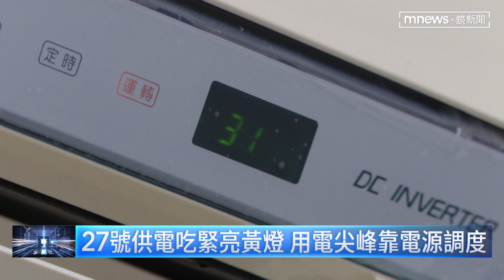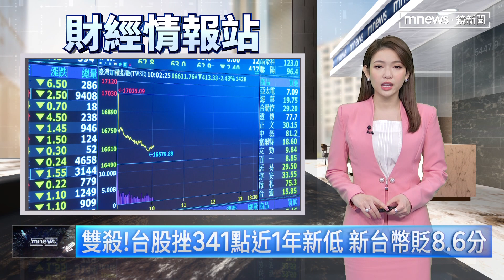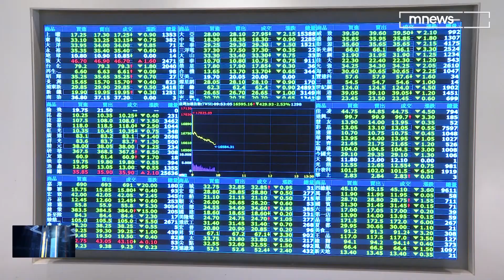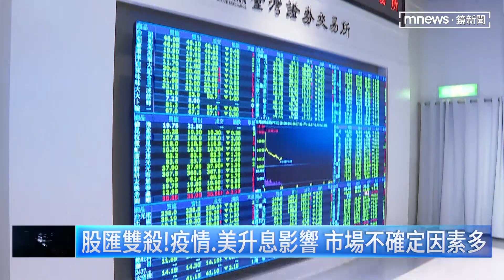【財經情報站】疫情爆！五星飯店重啟外帶外送 備戰母親節｜早安進行式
疫情飆升，五星飯店重啟外送外帶，針對即將到來的母親節檔期，超前部署。包括晶華集團、寒舍集團、君品酒店、台北君悅還有萬豪等都重新規劃外帶外賣的餐點組合，包括晶華推出「抗疫戰備存糧箱」，有多種料理包，君悅則每天推出20款不同的外帶餐盒，另外針對五月中的母親節大餐，各飯店也都準備好外帶組合或是各種住房專案，在疫情中備戰。